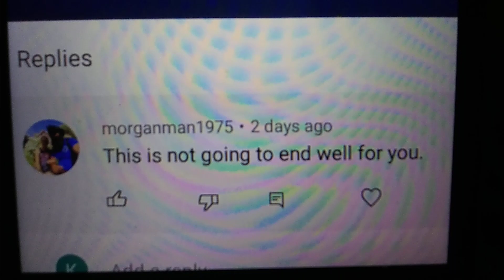everyone go to this guy's u tube channel and ask him how and why hes stalking me 🚔 conspiracy 🐖 s